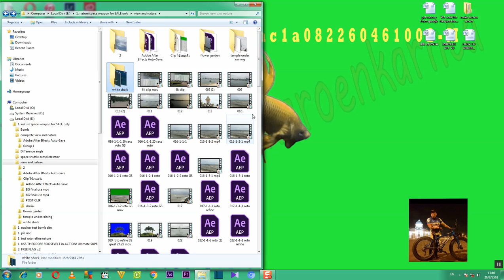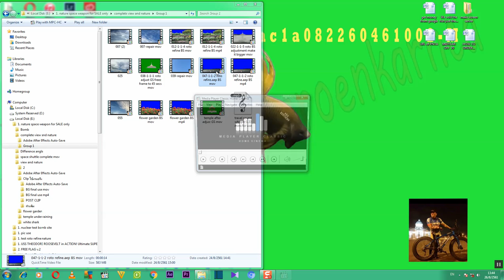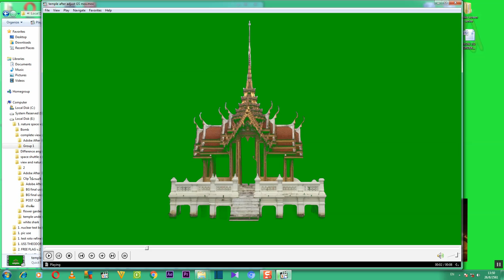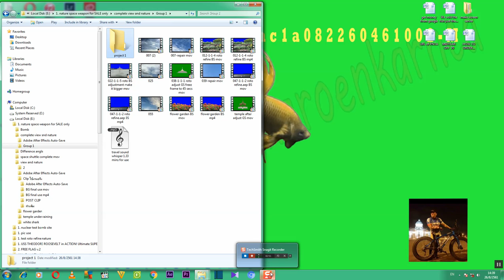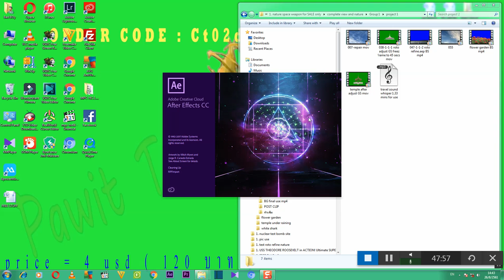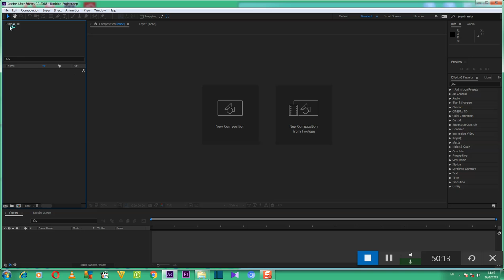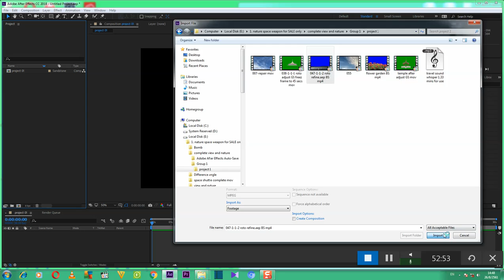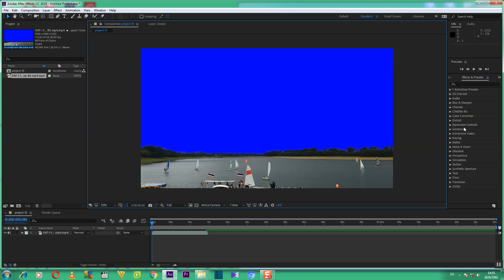Adobe After Effects WORK SHOP #1 EP 02 ( โครงงาน AE #1 ตอนที่ 2 ) Tutorial